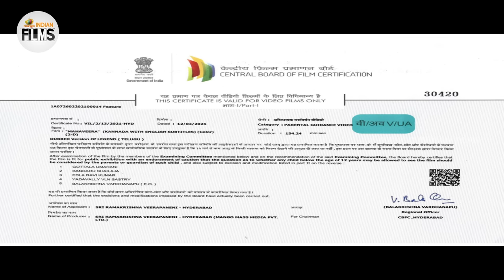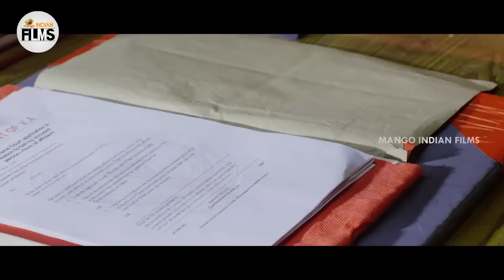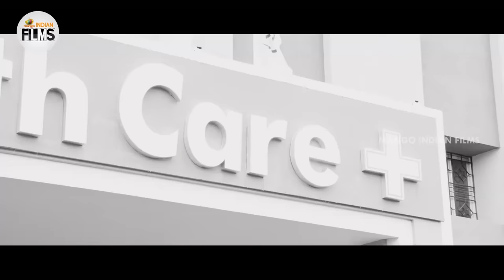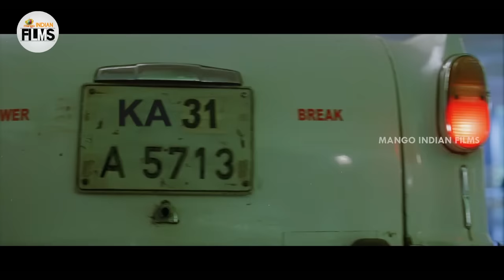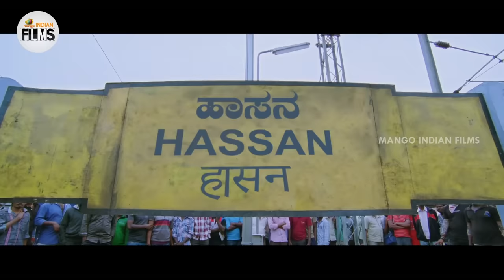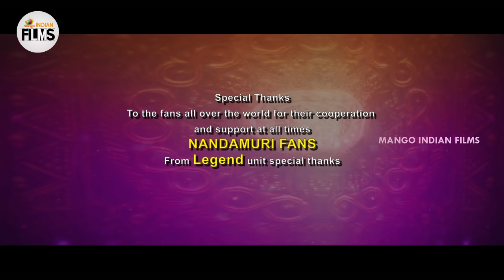Balakrishna Legend Full Movie HD | Jagapathi Babu | Radhika Apte | Boyapati Srinu | Kannada Dubbed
Balakrishna Legend Full Movie HD on Mango Indian Films. Legend Super Hit Kannada Movie ft. Nandamuri Balakrishna, Jagapathi Babu, Radhika Apte, Sonal Chauhan, Mahadevan, Kalyani, Suman, Suhasini Maniratnam, Brahmanandam, Jaya Prakash Reddy and Ajay. Directed by Boyapati Srinu. Music by Devi Sri Prasad / DSP. Produced by Ram Achanta, Gopichand Achanta, Anil Sunkara and Sai Korrapati.

Legend Kannada Movie is the dubbed version of Super Hit Telugu Movie Legend.

Happy Watching!